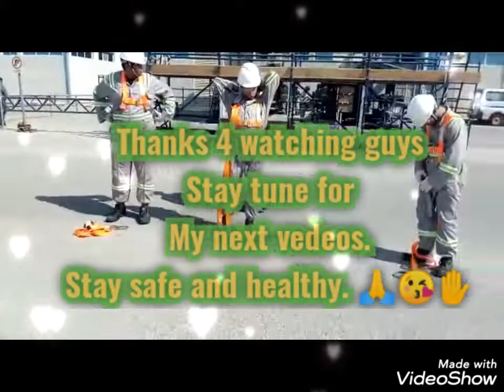Donning of harness ( no copyright).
Viewers will be able to learn how to wear harness.
Stay safe and healthy.
God bless.(no copyright)